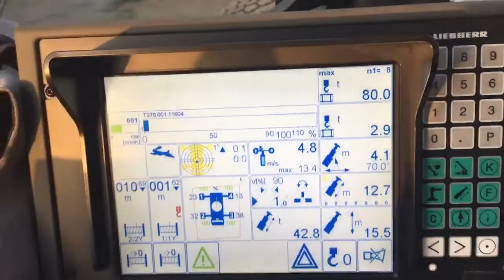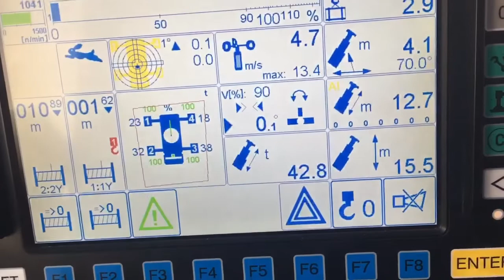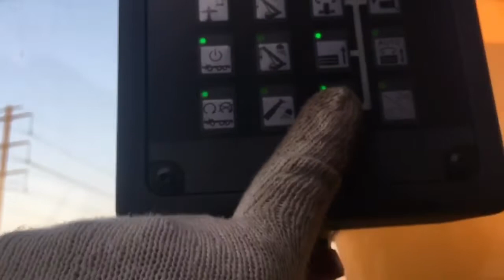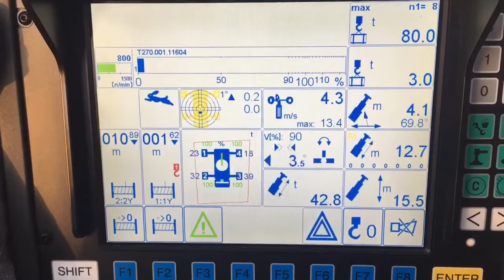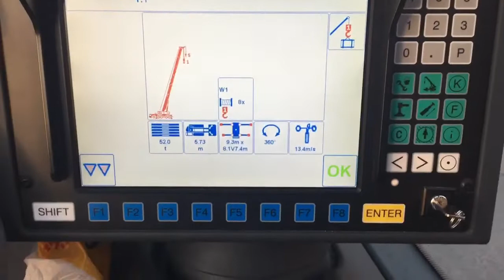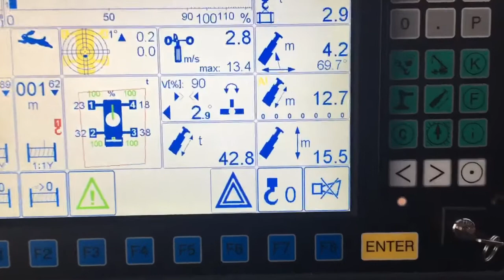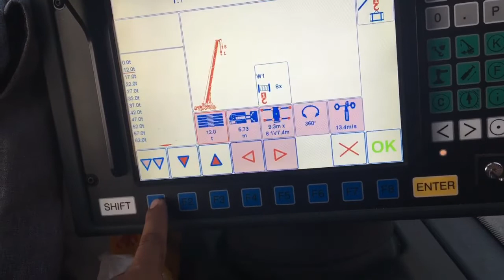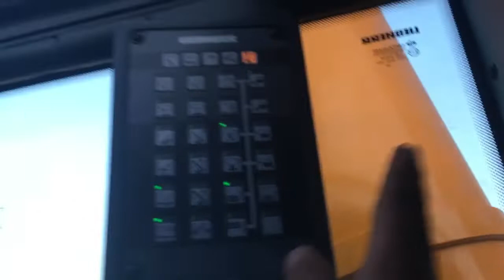How to down Counterweight,Using Control Unit of Liebherr crane 230 tons.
How to down counterweight,Using Control Unit of Liebherr crane  230tons
Relative topic;

how to operate crane snowrunner
how to operate crane truck
how to operate crane machine
how to operate crane in gta 5
how to operate crane in gta 5 pc
how to operate crane humidifier
how to operate crane in rust
how to operate crane in gta san andreas
how to operate a crane
how to operate a crane truck
how to operate a crane humidifier
how to operate a crane tower
how to operate atlas crane
how to operate a crane pdf
how to use crane astroneer
how to use crane at junkyard rust
how to operate a crane video
how to operate a crane youtube
how to operate a hiab crane
how to operate ship crane
how to use crane drop humidifier
how to use crane diffuser
how to use crane humidifier demineralization filter
how to use crane watch dogs 2
how to operate a carry deck crane
how do i learn to operate a crane
how to crane easy
how to control crane fly
how to crane fold
how to use crane gta 5
how to use crane humidifier
how to operate crane in snowrunner
how to operate crane in lego jurassic world
how to operate crane in spintires
how to use crane in the forest
where can i learn how to operate crane in nigeria
i want to learn how to operate a crane
how to use junkyard crane rust
how to crane kick
how to crane kick ufc 4
how to operate mobile crane
how to use crane m2
how to use crane mini stepper with resistance bands
how to use crane m2 gimbal
how to use magnet crane rust
how to drive magnet crane rust
how to use my crane humidifier
how to use crane on snowrunner
how to crane origami
how to crane pose
how to crane pose yoga
how to use crane soothing vapor pads
how to use crane snowrunner ps4
how to use crane spintires
how to use crane swivel
how to use crane swing stepper
how to use crane scale
how to operate tower crane
how to operate tadano crane
how to operate the crane in snowrunner
how to operate terex crane
how to operate the crane in gta 5
how to operate the crane
how to operate the crane in lego jurassic world
gta v how to use crane
how to operate xcmg crane
snowrunner how to use crane xbox
how to use zhiyun crane 2
how to use zhiyun crane m2
how to use zhiyun crane
how to use crane 2 in 1 humidifier and inhaler
how to use crane 3 in 1 humidifier
how to use crane 2
how to use zhiyun crane 2 follow focus
how to use crane in hitman 2
how to operate zhiyun crane 2
how to use crane 3 lab
how to install crane tower
how to use crane gta 5 ps4
how to drive crane in gta 5